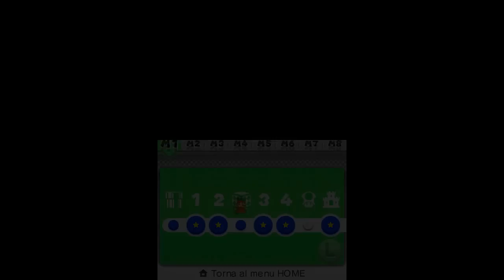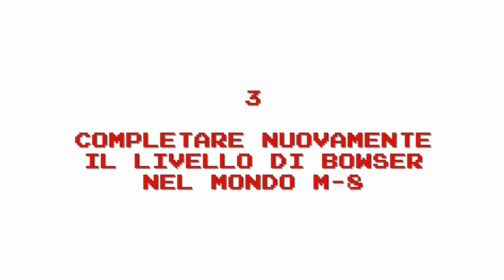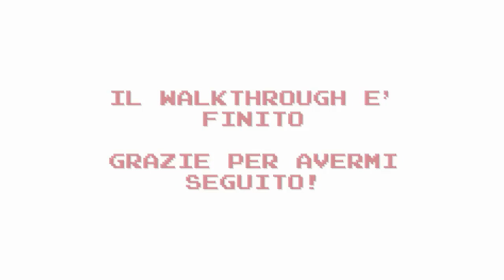Super Mario 3D Land - 100% Walkthrough - Parte 17 di 17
Parte 17 di Super Mario 3D Land

In questa parte:
-1-UP Infiniti
-Warp Zone M 1-2
-Warp Zone M 4-2
-Livello Speciale Corona (con Tanooki)
-Livello Speciale Corona (no Power-up)

Bene ragazzi, che dire... Penso di aver fatto tutto perfetto in questo ultimo video, specialmente il Livello Corona che è un vero e proprio inferno da fare senza la tuta Tanooki e senza prendere danni! :P
Il walkthrough al 100% di Super Mario 3D Land è finito! Tutti i livelli, tutte le Monete Stella, tutte le bandiere alla fine di ogni percorso, tutti i segreti più importanti e ZERO vite perse (proprio nessuna, controllate pure) in soli 17 video! :D

Come sempre voglio ringraziarvi per aver guardato i miei video e mi auguro di avervi fatto divertire un po' con il mio gameplay! ;)
Vi saluto e spero di rivedervi al prossimo walkthrough!
Ciao ciao! :)
fabry90